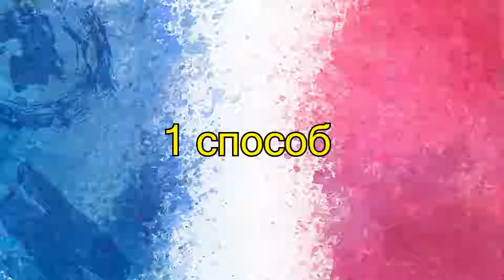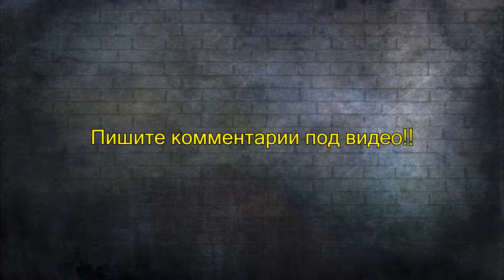Новогодние свечи своими руками на канале DIY/рукоделие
Скоро, скоро новый год, свечи и подсвечники неотъемлемый атрибут праздничного стола, романтической вечеринки, особенно хорошо когда свечи и подсвечники сделаны своими руками. Используем бокал, и елочные украшения . Это не последнее видео с новогодними украшениями, заходите на канал DIY/рукоделие чтоб не пропустить новинки, будем делать шары, звезды, декупаж бутылок.